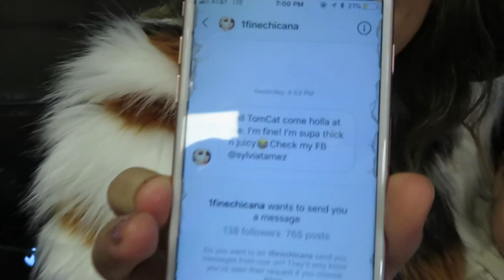BABY HOUSTONS 1ST HAIRCUT VLOG !! (LUCIANOTV WEBISODE)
BABY HOUSTONS 1ST HAIRCUT VLOG !!
(LUCIANOTV WEBISODE)